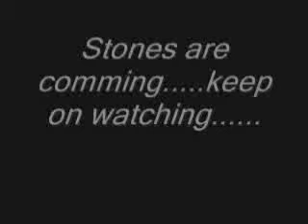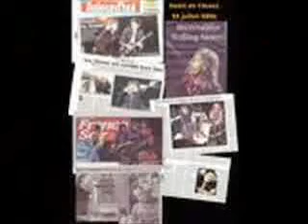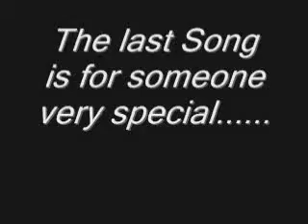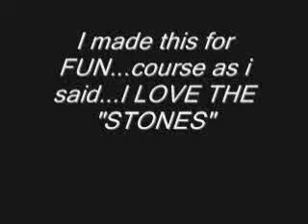Rolling Stones Stars on 45 (sorry)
Stars on 45 was a Dutch novelty pop act that was briefly very popular in the United Kingdom, throughout Europe, the United States and Australia in the early 1980s. The group later shortened its name to Stars On in the U.S., while in the U.K. and Ireland it was known as Starsound. The band, which consisted solely of studio session musicians under the direction of Jaap Eggermont, formerly of Golden Earring, popularized the medley, by recreating hit songs as faithfully as possible and stringing them together, with a common tempo and relentless underlying drum track. The point was to provide a danceable disco record which used familiar tunes—a technique that was also used in the Hooked on Classics series of recordings released by RCA Records and K-Tel Records.